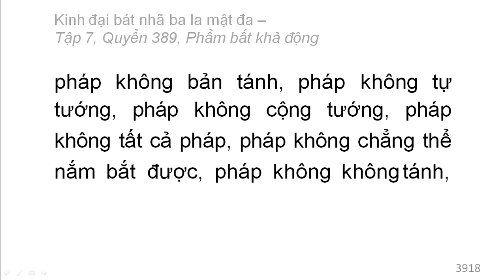Quyển 389: Kinh đại bát nhã ba la mật đa - Phẩm bất khả động (rất hay) (389/600) (10)